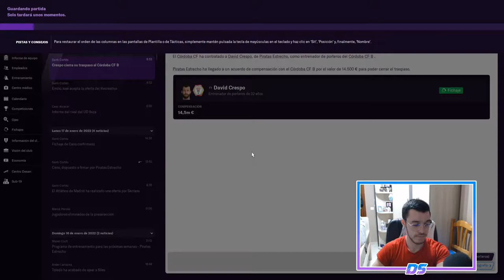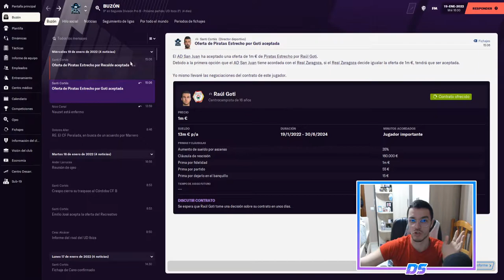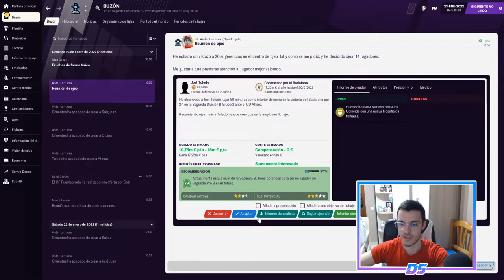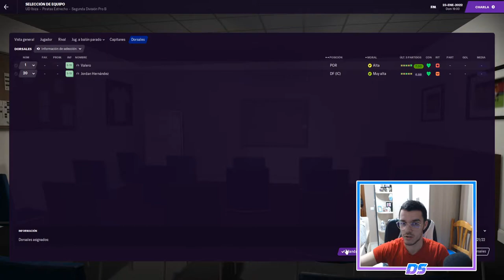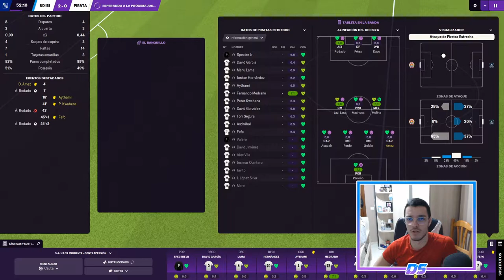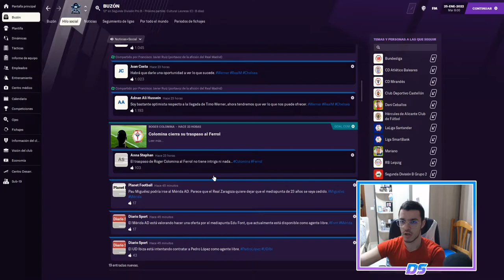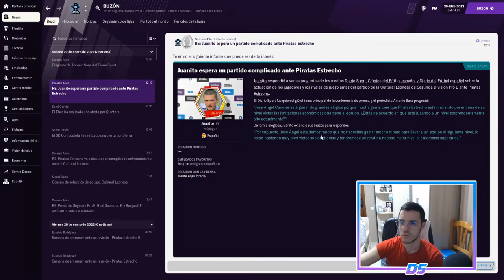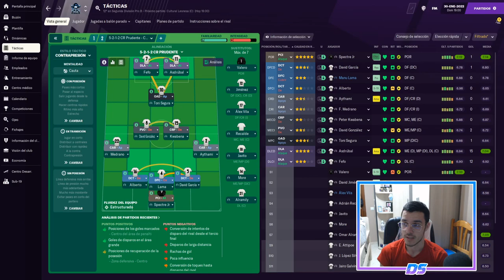FOOTBALL MANAGER 2021 | PIRATAS DEL ESTRECHO | EL REVULSIVO DE INVIERNO #44